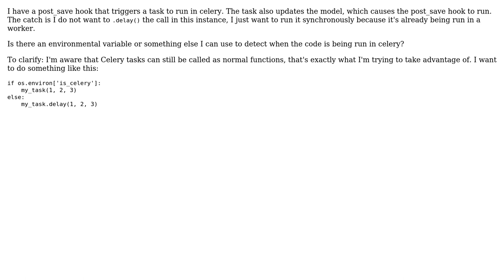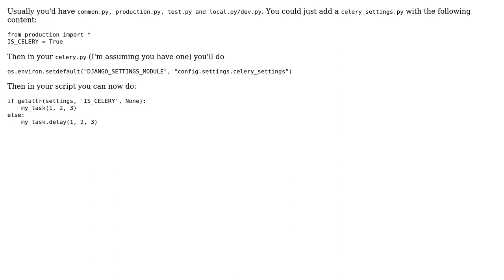Detect if Django function is running in a celery worker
With thanks & praise to God, and with thanks to the many people who have made this project possible! | Content (except music & images) licensed under CC BY-SA | Music | Images & others | With thanks to user Luke Sapan user domino and the Stack Exchange Network Trademarks are property of their respective owners. You are responsible for your own actions.